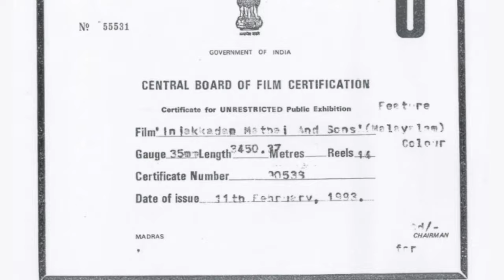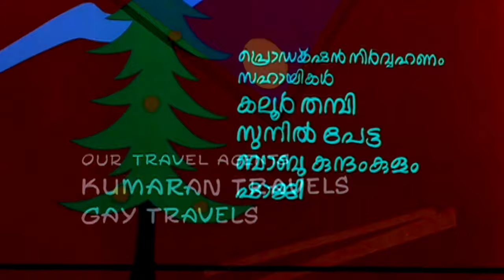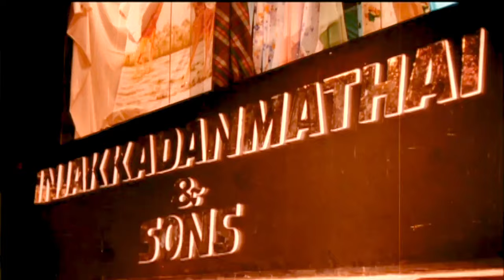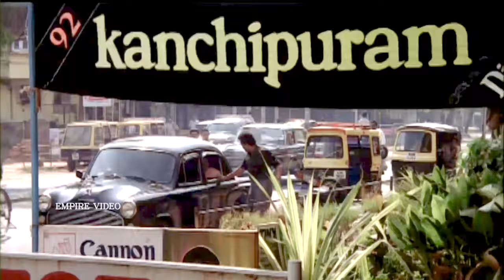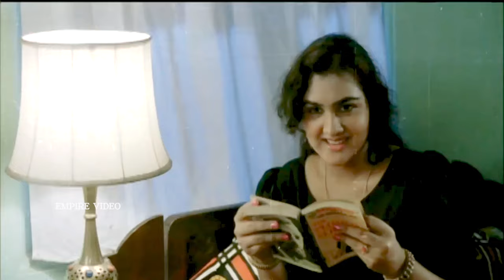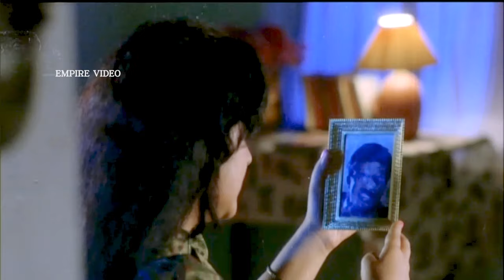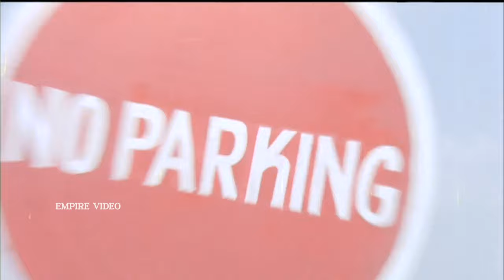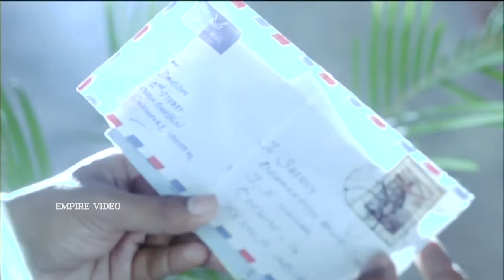Injakkadan Mathai & Sons Full Movie | Malayalam Comedy Movies | Suresh Gopi | Jagadish | Innocent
Injakkadan Mathai & Sons is a 1993 Malayalam film written by Kaloor Dennis and directed by Anil Babu, starring Innocent, Suresh Gopi, Jagadish, and Urvashi
Injakkadan Mathai owns a textile shop called Injakkadan Mathai & Sons with his two sons Thankachan and Roy. Their main rival is the Chungathara clan, who also own a textile shop. Thankachan marries Beena, who was the daughter of Mathai's friend, Thomachen. Roy falls in love with Sherly, Beena's sister. However they learn that Chungathara Chackochen had killed Thomachen. Inchakkadan Mathai was kidnapped by Chackochen and gets saved by his two sons.

|| ANTI-PIRACY WARNING ||

*COPYRIGHT PROTECTED*